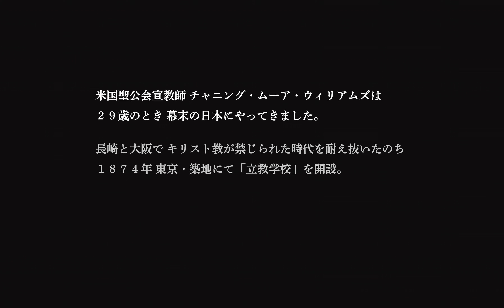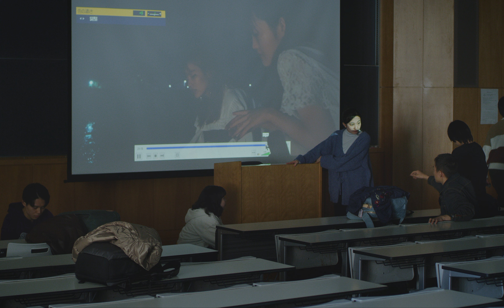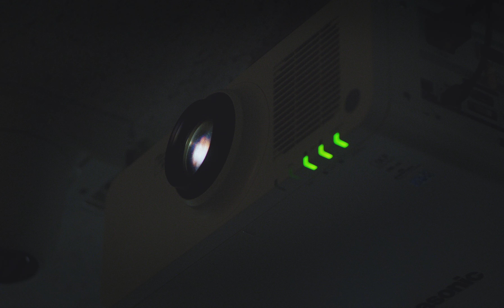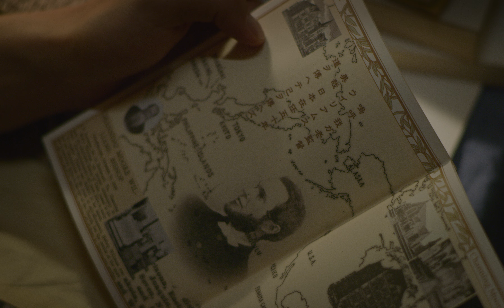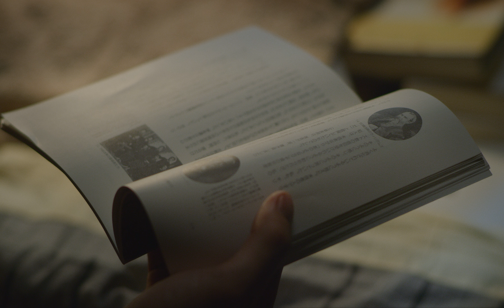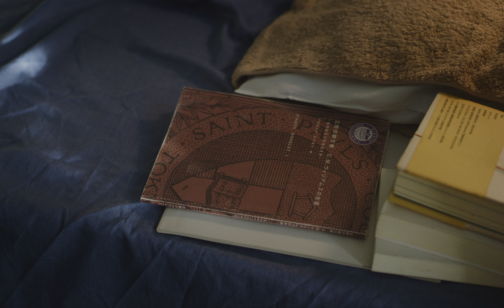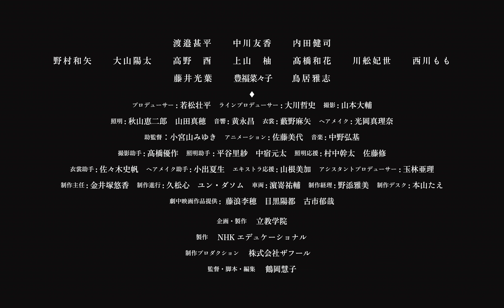『道のただなか』第１話 【立教学院創立150周年記念】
立教学院創立150周年を記念した映画『道のただなか』を制作・公開しました。

監督・脚本に立教大学卒業生で芸術選奨文部科学大臣新人賞受賞の鶴岡慧子さん、メインキャストに渡邉甚平さんら3人の卒業生を迎え、さらに現役生たちが脇を固める“オール立教”でおくる全4話の青春ロードムービーです。

▼ストーリー
立教大学に通う慎平は映画サークルのメンバー。学内で自主映画の上映会を行ったがなぜか気分は晴れない･･･。
「ウィリアムズ像が、どうして右手をポケットに入れているか知っている？」そう言って先輩から手渡されたのは1冊のリーフレット。19世紀半ばに、キリスト教伝道のために日本へやってきた、立教の創立者ウィリアムズ主教の伝記だった。明け方、泣きながら読み終えた慎平は、突如として旅に出る——。
日本に滞在した50年の間、母国アメリカへはわずか数回しか帰国しなかったウィリアムズ主教。その大いなる慈愛と熱情を、時にユーモラスなエピソードを織り交ぜながら描き、今を生きる若者の心の変容を映し出す。物語のラスト、慎平に起きる奇跡を、お見逃しなく。

▼監督・脚本・編集：
鶴岡慧子（2012年現代心理学部卒）
立教大学現代心理学部映像身体学科で万田邦敏監督に師事。卒業制作の初長編映画『くじらのまち』がPFF（ぴあフィルムフェスティバル）グランプリとジェムストーン賞（日活賞）を W 受賞。東京藝術大学大学院映像研究科映画専攻に進み、黒沢清監督に師事。卒業後、PFF スカラシップ作品「過ぐる日のやまねこ」で劇場デビュー。同作はマラケシュ国際映画祭審査員賞を受賞。2023 年に公開された最新作『バカ塗りの娘』では青森の伝統工芸である津軽塗の職人父娘を丁寧な描写で描き、フランス・パリにて開催された「KINOTAYO現代日本映画祭」で最高賞のソレイユ・ドール賞、第 74 回芸術選奨文部科学大臣新人賞を受賞。

▼出演 ：
渡邉甚平（2022年経済学部卒）
中川友香（2022年現代心理学部卒）
内田健司（2011年現代心理学部卒）
小林宏治　柳 時京　石垣　進　喜多ゆう子
牛島幹夫　野村和矢　大山陽太　高野 酉
上山 柚　髙橋和花　川舩妃世　酒井美奈
貝嶋美紗希　西川もも　藤井光葉　豊福菜々子
冨永彩花　今井愛梨

プロデューサー：若松壮平　ラインプロデューサー：大川哲史
撮影：山本大輔　照明：秋山恵二郎、山田真穂　音響：黄永昌　衣裳：藪野麻矢　ヘアメイク：光岡真理奈　助監督：小宮山みゆき
アニメーション：佐藤美代　音楽：中野弘基　制作主任：金井塚悠香　アシスタントプロデューサー：玉林亜理　監修：西原廉太
企画・製作：学校法人立教学院　製作：NHKエデュケーショナル　制作プロダクション：ザフール